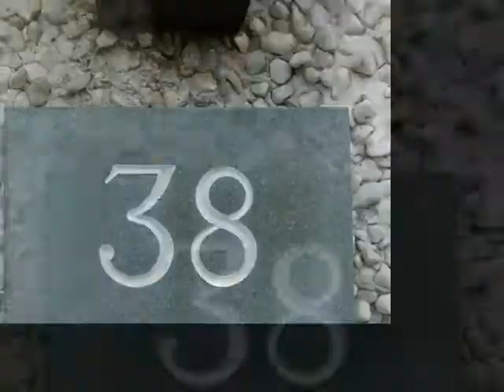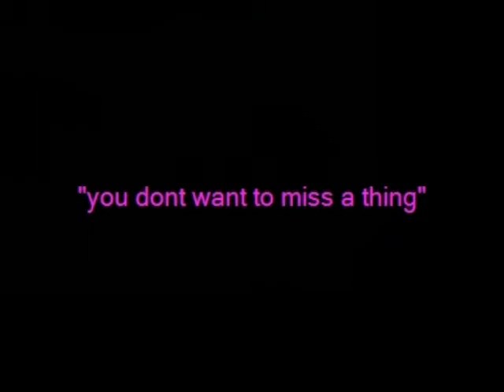38 Brackenridge Green